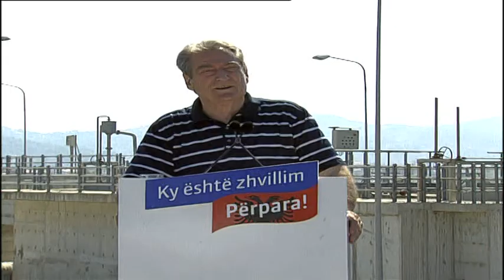BERISHA IMPIANTI NE VLORE ABCNews 21 Qershor